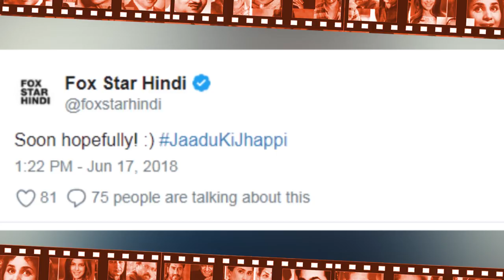Latest Hindi Entertainment News From Bollywood | 20 June 2018